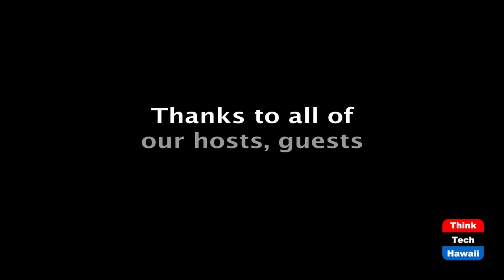The Military Affairs Council (Military In Hawaii)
The military in Hawaii in 2021.  The host for this episode is Jay Fidell.  The guests for this episode are Connie Lau and Jason Chung.

An overview of the Military Affairs Council (MAC), what some of the key military related issues are for this year and the MAC's priorities for 2021.